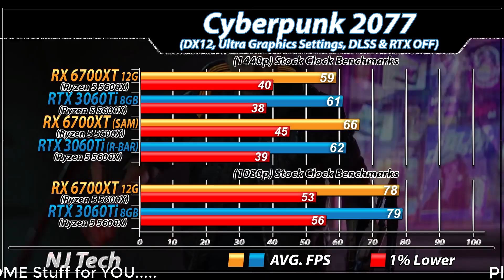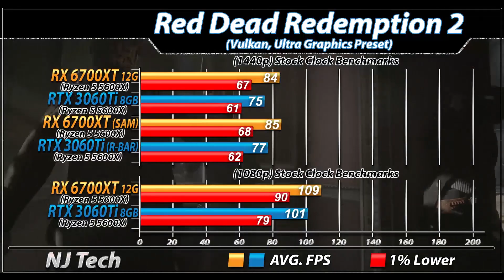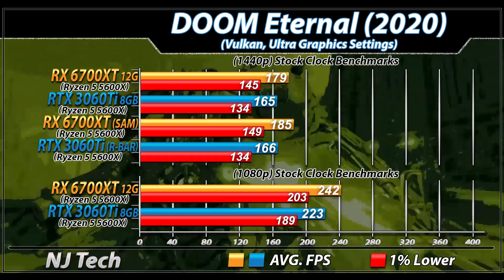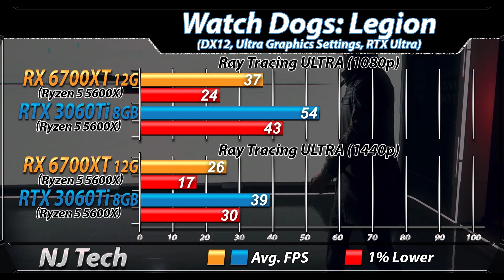RX 6700 XT (SAM) Vs. RTX 3060 Ti (Resizable BAR) | Ryzen 5 5600X | 1080p and 1440p Gaming Benchmarks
In this Video I'll Show You Gaming Benchmarks of AMD Radeon RX 6700 XT and Nvidia RTX 3060 Ti (Both Paired with Ryzen 5 5600X)

System Specs :
4*8GB DDR4 CL14 RAM @ 3200MHz

MSI RX 6700 XT Gaming X
(Andrenalin Edition 21.5.1)
MSI RTX 3060 Ti Gaming X Trio

0:10 - Synthetic Benchmarks
1080p and 1440p Gaming Test :
Resident Evil Village
Outriders
The Medium
Hitman 3
Cyberpunk 2077
Call of Duty: Warzone
Destiny 2: Beyond Light
Assassins Creed: Valhalla
Watch Dogs: Legion
DOOM Eternal
Red Dead Redemption 2
Gears 5
Apex Legends
Battlefield 5

3:07 - Ray Tracing Benchmarks
3:37 - Temperature and Power Consumption